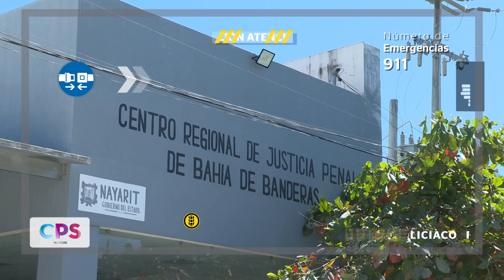Automovilista muere al chocar contra un tráiler en la carretera 200 | CPS Noticias Puerto Vallarta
🚨 No te pierdas estas noticias en nuestro bloque policiaco:

0:00 Detienen a Raúl “N”, acusado del delito de lesiones en Bahía de Banderas
1:09 Automovilista muere al chocar contra un tráiler en la carretera 200 en Compostela